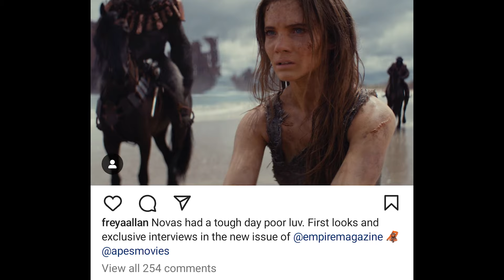New KINGDOM OF THE PLANET OF THE APES Story Details | Apes Call Humans "Nova"?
In a recent article from Total Film, some small but interesting new tidbits about KINGDOM OF THE PLANET OF THE APES were revealed, and I wanted to break it down and give my thoughts.

If you like what I do here and want to show your support, be sure to hit the like button on this video, subscribe to the channel and hit that notification bell so you can stay up to date on all things Apes.

0:00 - Intro
1:32 - Noa is the "Luke Skywalker" of this story
2:37 - The Eagle Clan
4:33 - The Forbidden Zone
6:35 - Noa's Motivation
7:45 - Nova, Mae, or Echo?
11:09 - Outro

All Planet of the Apes footage is property of Disney/20th Century Studios.